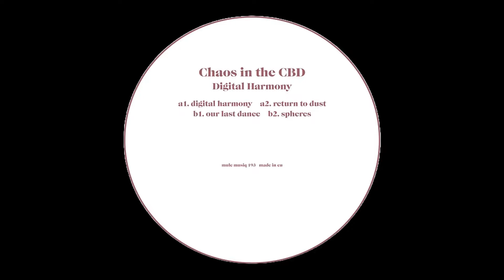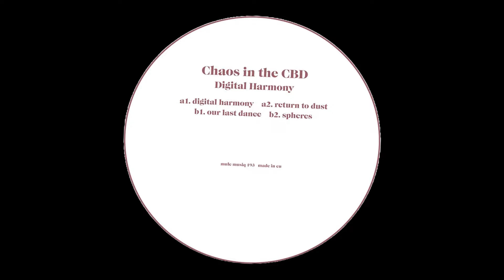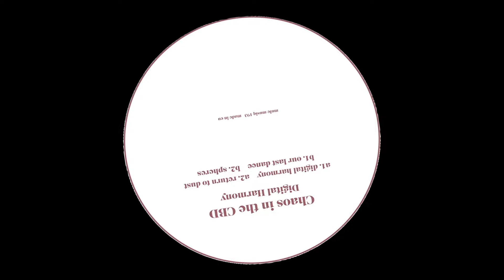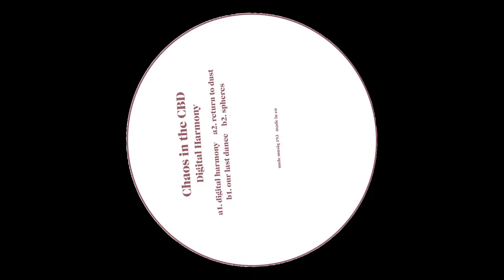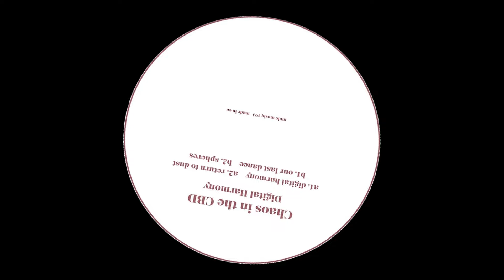Chaos In The CBD - Our Last Dance